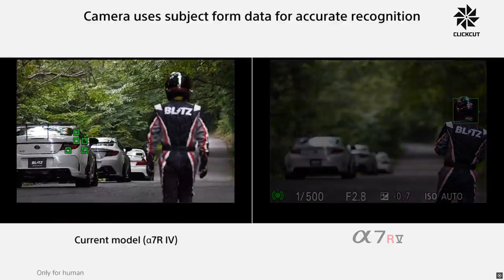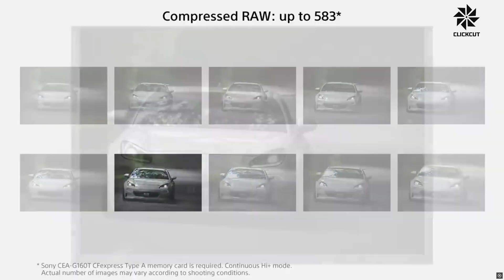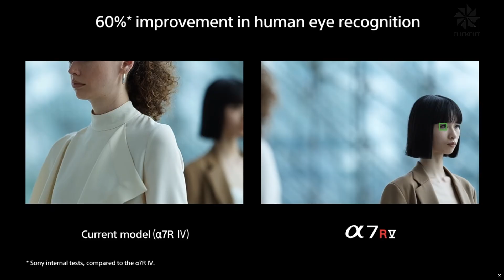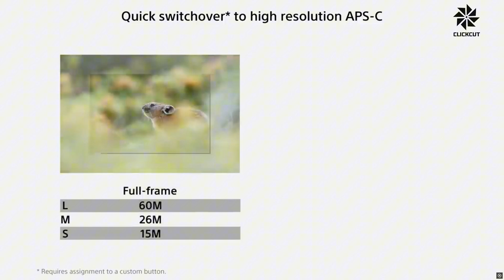Sony A7R VI - High MEGAPIXEL Jump?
The Sony A7R VI could be the unexpected game-changer we’ve been hoping for, with rumors swirling about an impressive 80-megapixel full-frame sensor. While official details are still pending, this camera might redefine high-resolution photography for professionals and enthusiasts alike. Join us as we delve into the leaks and ask: Is the Sony A7R VI the full-frame king of 2025?